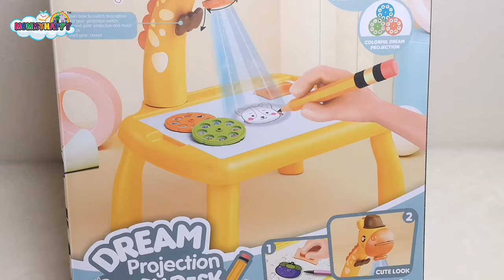DREAM PROJECTION STUDY DESK (GIRAFFE)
Make playtime fun with this cute educational projector that will projects images that your child can trace & paint along with the picture. This is a new way to encourage children to learn to draw, paint & trace while having fun.

The projection has 24 patterns for children's drawing, creating a more colourful & interesting world for kids. The projector required 3 pcs AA batteries (not included) to function. The fawn bow tie has 3 gears which are off gear, projection gear & projection with music gear. Please take note, in order to have a clean drawing board after painting, you need to spray some water on it to wipe it clean with the eraser.

What you can get :

🌈 1 projector painting desk
🌈 12 pcs colourful paintbrushes
🌈 1 drawing book
🌈 1 eraser
🌈 3 pcs colourful dream projection (24 patterns)

Size : 37cm x 28.5cm x 23.5cm
Material : ABS plastic
Price : RM48.00